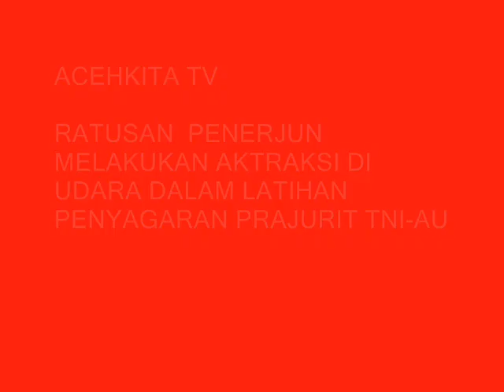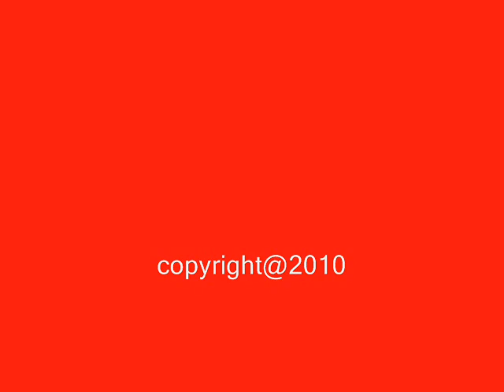ACEHKITA.tv | Terjun Payung